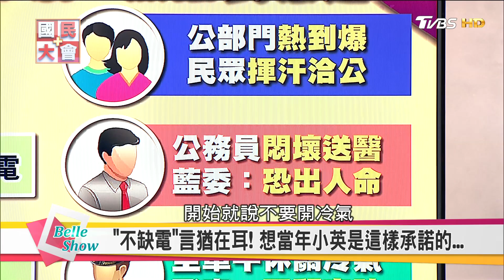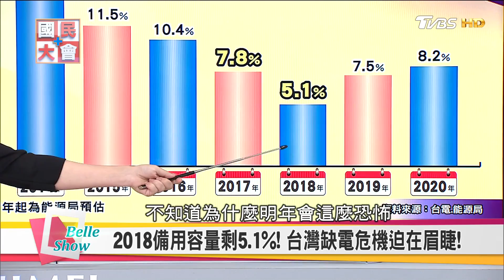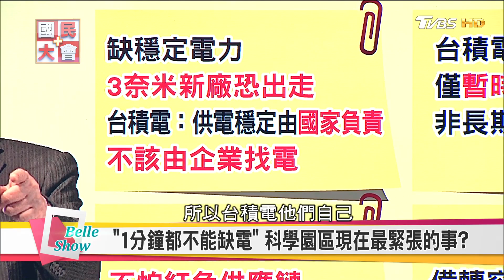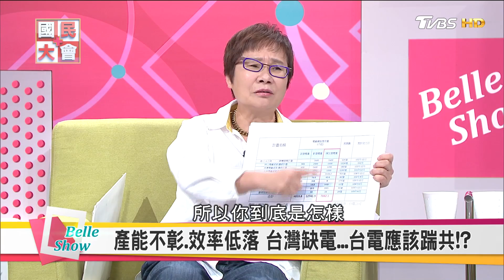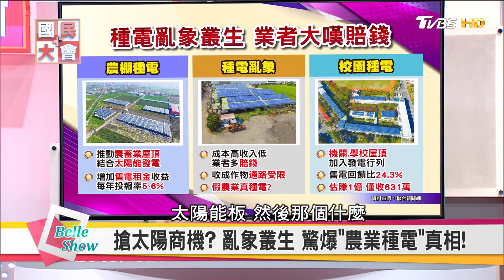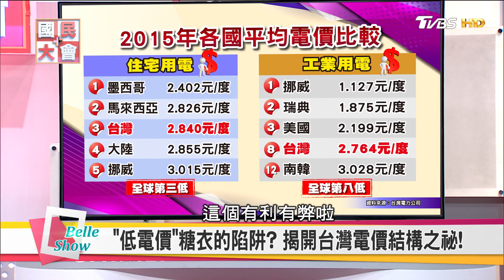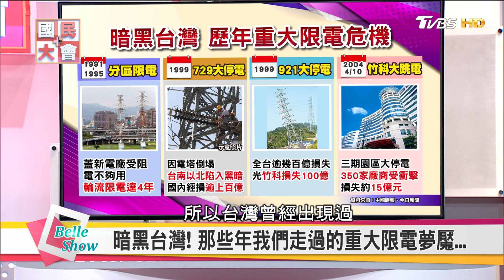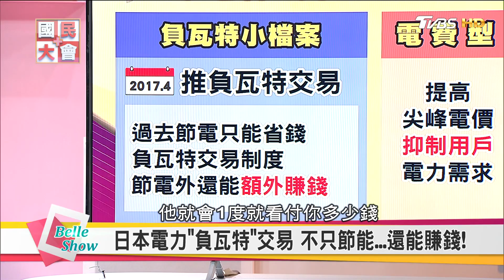限電怪獸來襲! 全台熱翻! 不願面對的電力真相? 國民大會 20170810 (完整版)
熱浪持續來襲，大台北地區這幾天聽說有機會出現38℃，體感溫度高達42℃，這種天氣若是不開冷氣，坦白說真的受不了，但一場颱風讓和平電塔倒塌，全台供電吃緊，行政院下令公務機關下午1至3點關冷氣節電，結果卻是雞飛狗跳，而企業界則擔心缺電會造成產能停擺、企業損失，究竟台灣的電力結構出了什麼問題？政府再三保證不會缺電，但電究竟要從哪裡來呢？

今日來賓：
賴憲政【財經專家】
羅淑蕾【前立法委員】
黃士修【核能流言終結者創辦人】